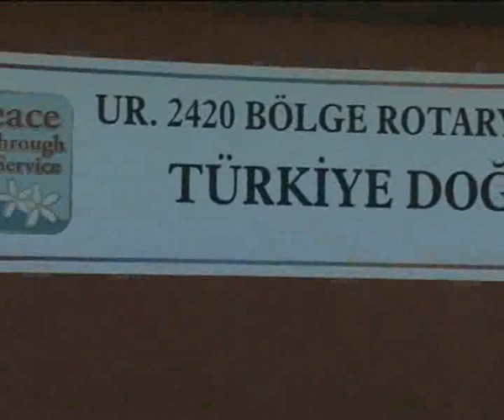ATAŞEHİR ROTARY KULÜBÜ GELENEKSEL DOĞUM GÜNÜ PARTİSİ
ATAŞEHİR ROTARY KULÜBÜNÜN GELENEKSEL OLARAK HER SENE DÜZENLEDİĞİ UZUN DÖNEM VE BURSLU ÖĞRENCİLERİN BİR ARADA KUTLADIĞI DOĞUM GÜNÜ PARTİSİ MUHTEŞEM BİR ŞEKİLDE KUTLANDI.GELEN YABANCI ÖĞRENCİLER VE BURSİYERLER ÇOK KEYİFLİ SAATLER YAŞADI.